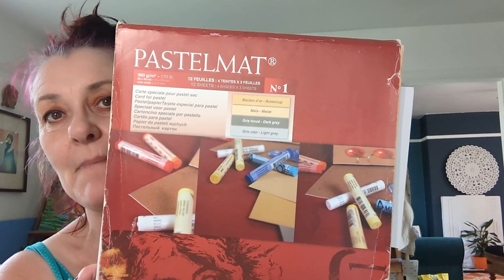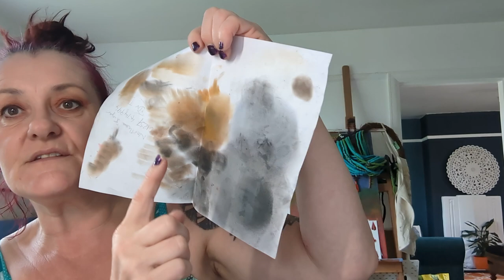My Artwork & the Materials I Use. Panpastels & Faber Castell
A little switch around from my usual content, today I tell you guys all about my latest art work and my preferred materials.